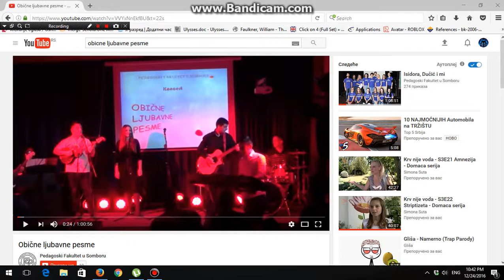KOFER LJUBAVI /STUDENTSKO-PROFESORSKI ORKESTAR ,,KRAJ SEMESTRA", Sombor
SNIMAK KONCERTA ,,OBICNE LJUBAVNE PESME", Pedagoski fakultet  u Somboru, 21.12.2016.